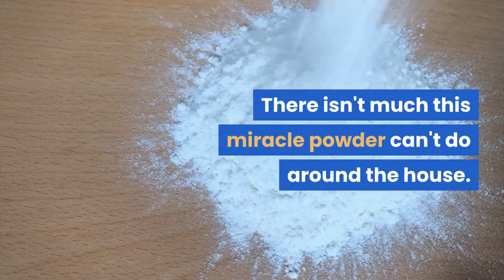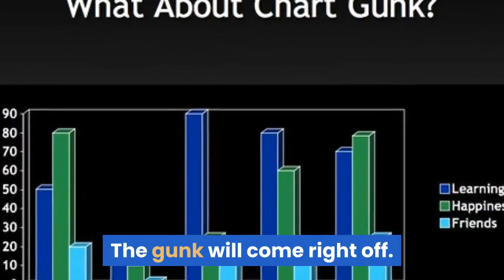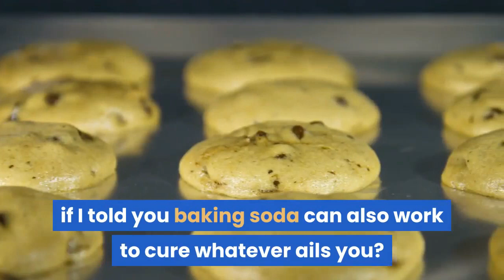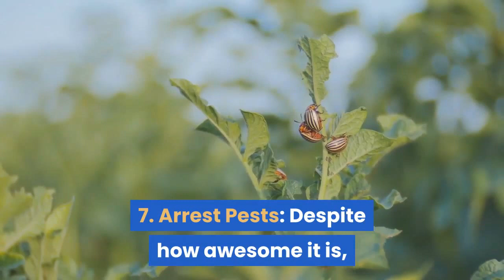7 unexpected health benefits of baking soda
7 unexpected health benefits of baking soda